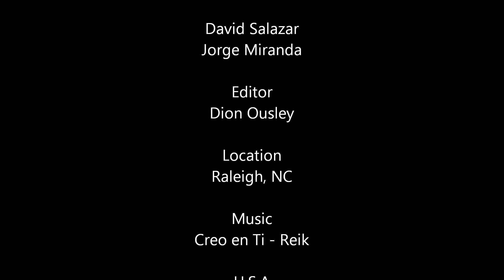Memories of Laticia and Brandon Weadding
Weadding